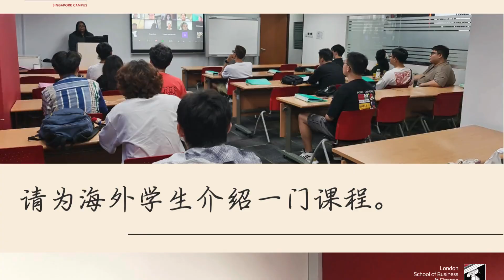Buck Koon | Teaching Faculty at LSBF’s Chinese School of International Studies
Since 2014, Buck Koon has been a part of the teaching faculty at LSBF’s Chinese School of International Studies, specialising in economics, finance, and accounting. His expertise has been featured on national television and global media. Buck’s dynamic teaching style, which bridges theory with real-world application, consistently earns praise from students. In this video, he highlights how LSBF’s bilingual approach and the School of English play a crucial role in enhancing international students' English proficiency and collective learning, equipping them for global success. We’re proud to have such a dedicated educator at LSBF Singapore Campus!